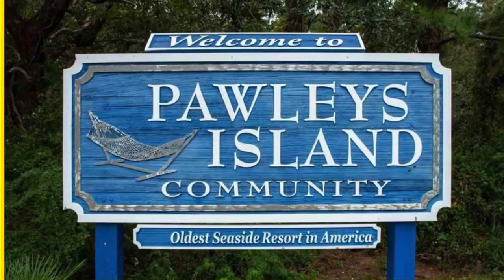MYRTLE BEACH REAL ESTATE - 158 Windy Ln Pawleys Island SC 29585 - CENTURY 21 Broadhurst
THIS RESIDENTIAL LOT IS EVERYTHING YOU'VE BEEN WAITING FOR!

Here is your opportunity to live on the marsh in the low country of Pawleys Island, South Carolina! Build a beautiful custom raised beach home for a personal vacation escape, or invest in building a duplex for constant cash flow! There is no homeowner's association for this lot located in Litchfield Breezes. There is no timeline to build and this lot sits directly on the marsh. As a bonus, you will have a 500-footdock that you share with only one neighbor which goes out into the marsh. Enjoy a sunrise, and the scenic views of the low country and wildlife.